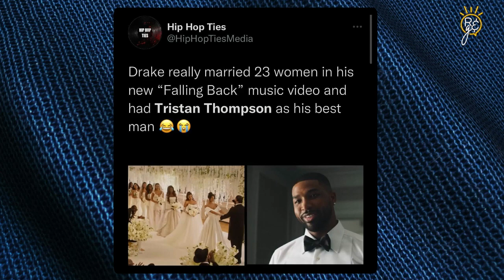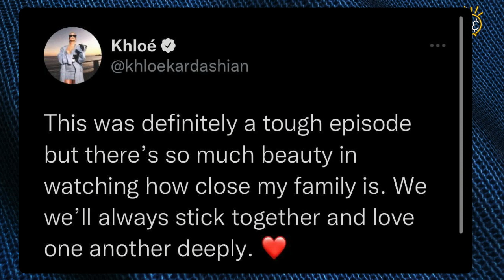Is Drake's New Album 'Honestly Nevermind' Good or Bad? (Album Review) | Rise & Grind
Jessica Benson & CJ Hurt reacts to Drake's new album 'Honestly Nevermind' and discusses the 'Falling back' music video ft. Tristan Thompson.